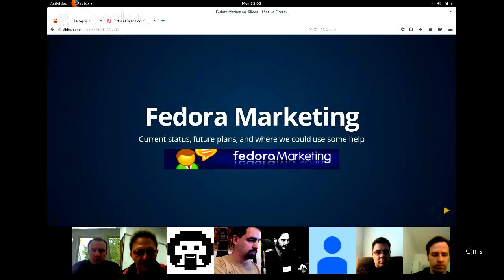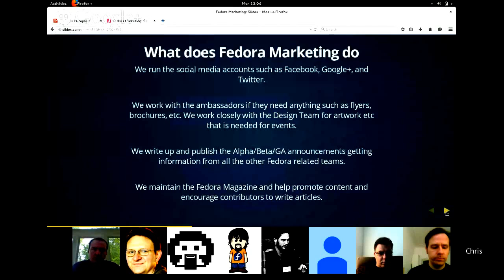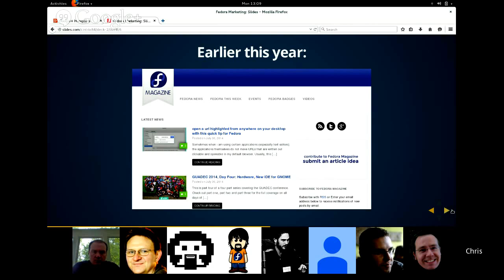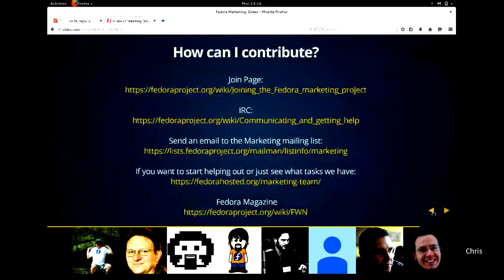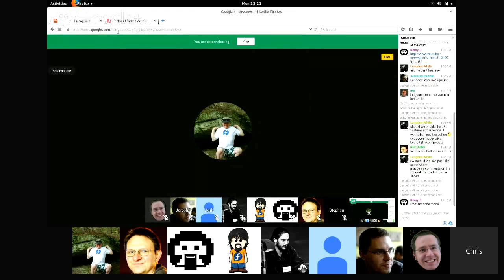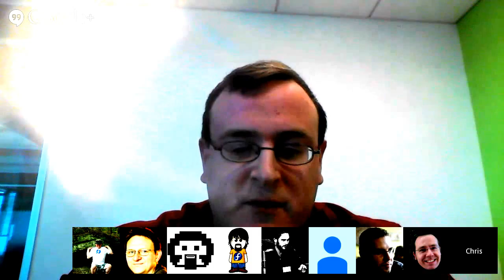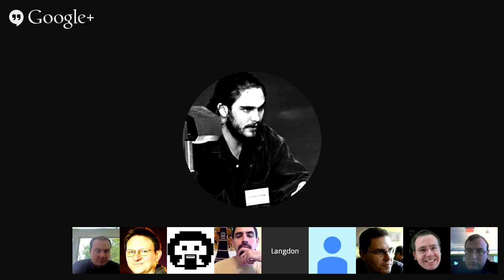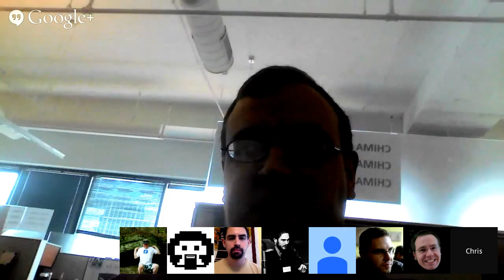Fedora Council: Subproject Status, Marketing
The Fedora Council is the top level leadership and governance body for the Fedora Project. We are doing monthly updates with various subprojects, and this month, Chris Roberts from Marketing presents on the status of that group.